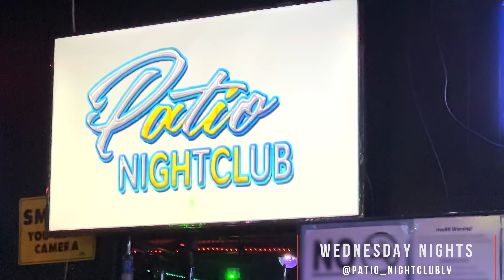NOFREESHO - Live performance at Patio Nightclub in Las Vegas, Nevada (ft. B.B.M.) [Promo Video]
🎤🔥 NOFREESHO Live Performance at Patio Nightclub, Las Vegas (ft. B.B.M.) [Promo Video] 🔥🎤

Get ready to groove to the rhythm of the night as NOFREESHO takes the stage for an electrifying live performance at the legendary Patio Nightclub in the heart of Las Vegas, Nevada! 🌃🎶

🎉 Join us as NOFREESHO brings the heat with his dynamic crew, BBM, featuring an all-star lineup including Irv Da God, Laer The Goddess, Jaz Mone, Frisco Da Kid, BR Da Great, and more. This is the ultimate hip-hop rendezvous you don't want to miss!

🎥 Immerse yourself in this high-energy promo video capturing the essence of the night, where the beats are banging, the crowd is wild, and the energy is palpable. NOFREESHO and BBM are set to deliver a performance that's as legendary as the city of Las Vegas itself.